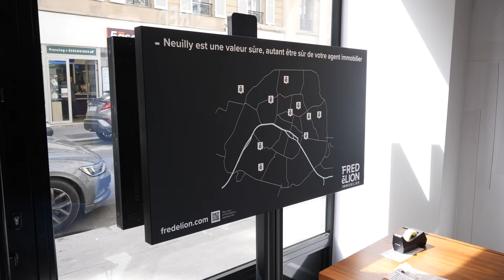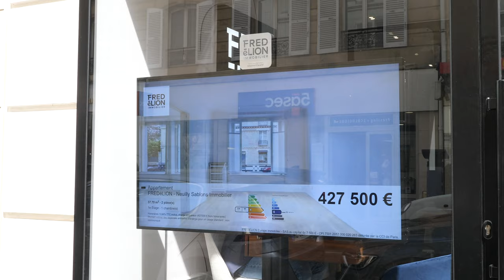Fredélion - Neuilly sur Seine